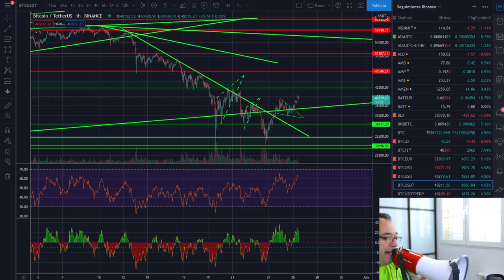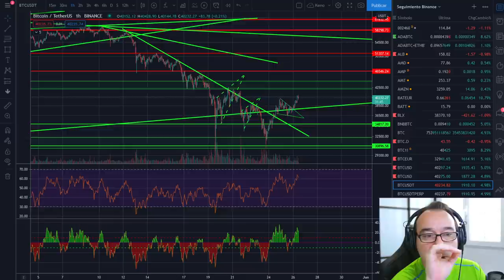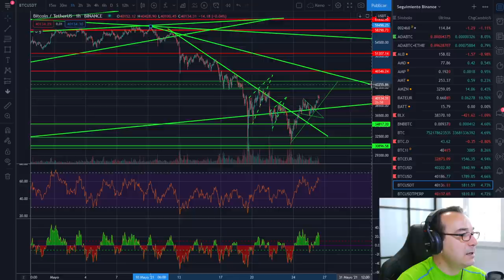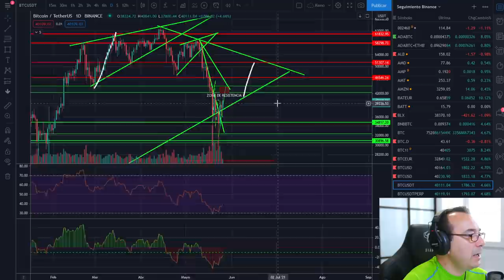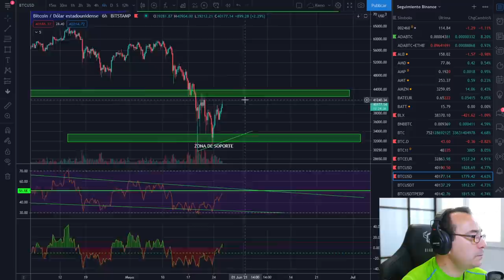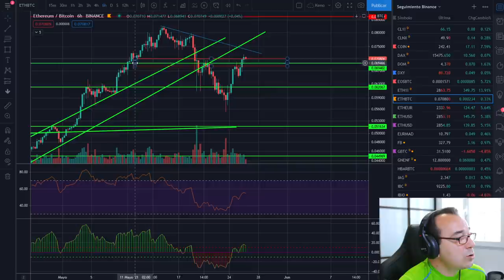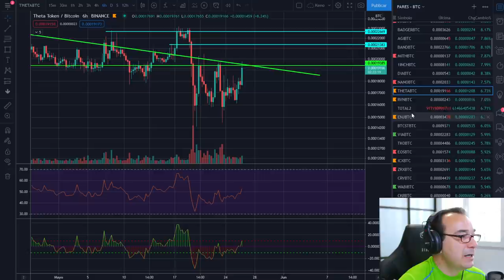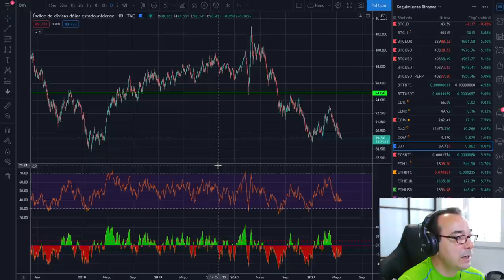🚀 BITCOIN 🚩🚩🚩 ¡A NEW HOPE! 🚀🚀🚀 APRENDER TRADING TU DEBES JOVEN PADAWAN